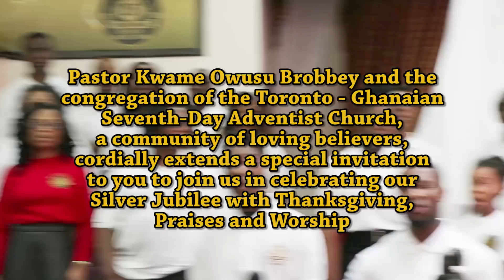SDA TORONTO 25ANNO MUSICAL